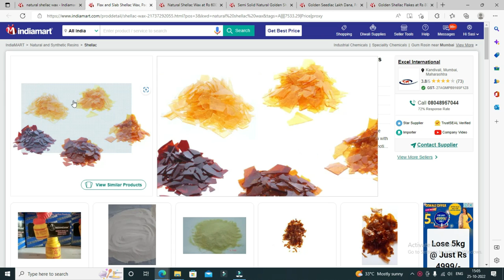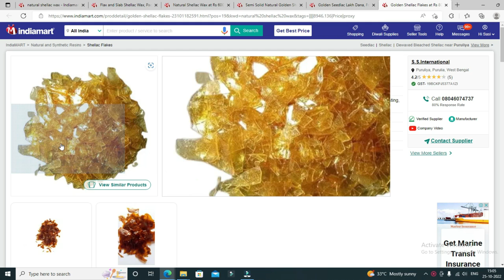బిజినెస్ ! Small business ideas! New business idea's! business ideas ! Low Investment Business Idea